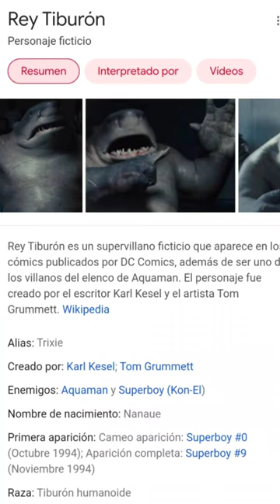😱 REFERENCIAS OCULTAS de SKINS STUMBLE GUYS 🔥 (Parte 10) stumbleguys ERCASTY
ESPERO QUE TE GUSTE EL DIRECTO 😉 SI ES ASI DEJA TU PEDAZO DE LIKE Y DALE👍 A LA CAMPANITA🔔 PARA APOYARME Y NO PERDERTE NINGUN VIDEO NI DIRECTO DE LOS QUE HACEMOS TODOS LOS DÍAS JUGANDO CONTIGO🔥 NOS VEMOS EN UN PROXIMO VIDEO😎 FELICES FIESTAS 🥳🎊🎉